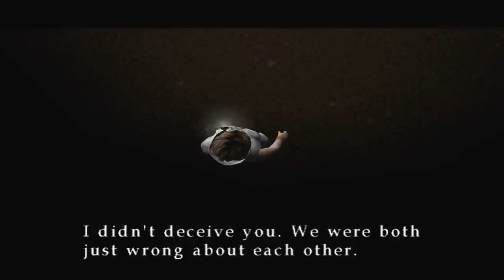Silent Hill 3 - 11 - Leonard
Did Leonard do this? Why does Vincent want me to find this guy?

If you enjoyed the video, please 'Like'. It really helps me out!

Silent Hill 3 is a survival horror video game published by Konami for the PlayStation 2 and developed by Team Silent, a production group within Konami Computer Entertainment Tokyo. It is the third installment in the Silent Hill series and a direct sequel to the first Silent Hill game. It was released in May 2003, with a port to Microsoft Windows released in October of the same year. A remastered high-definition version was released for the PlayStation 3 and the Xbox 360 on March 20, 2012.

Set seventeen years after the events of the original Silent Hill in which Harry Mason defeats the god of the town cult and is given a baby girl to care for, Silent Hill 3 focuses on Heather Mason, a teenage girl raised by Harry in Portland. She discovers that the cult plans to use her to birth their god, and becomes caught in a conflict within the cult.